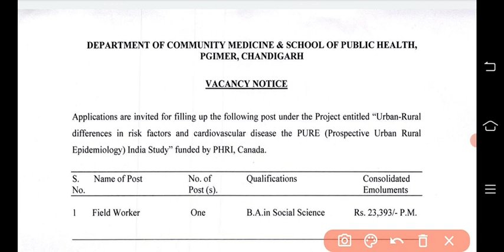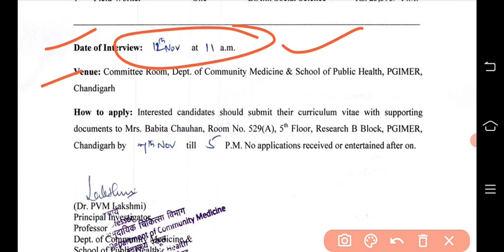Punjab health department recruitment 2022|ਹੈਲਥ ਡਿਪਾਰਟਮੈਂਟ ਭਰਤੀ ਪੰਜਾਬ 2022|bfuhs new update|NHM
Content cover
punjabi notes
 nursing exam
nursing study
Maternal and child health
children health
 nursing course